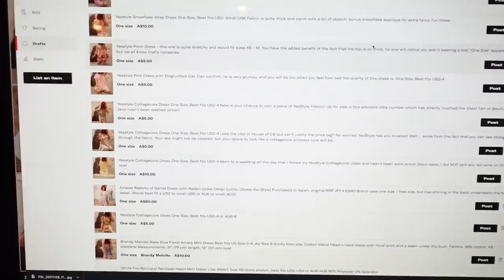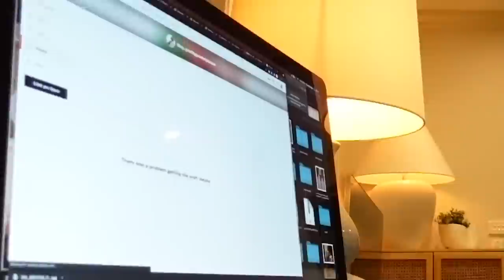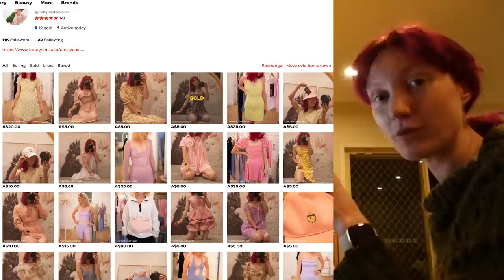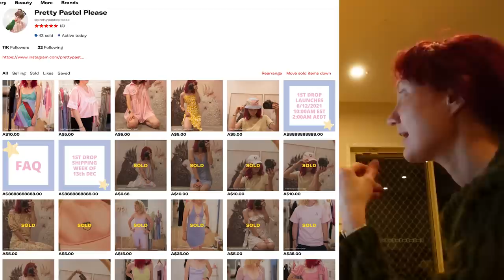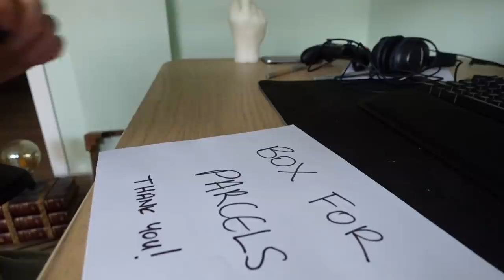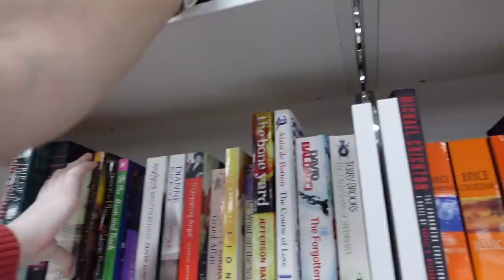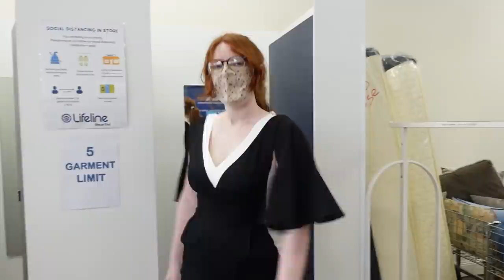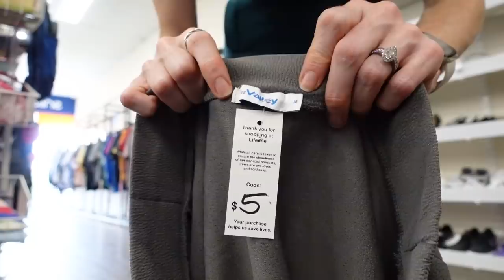THRIFT WITH ME IN SYDNEY!!!! Thrifted Shein Try On Haul?!? | THRIFTMAS DAY 7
PLUS SIZE THRIFTING | SHEIN TRY ON | THRIFT WITH ME | THRIFT HAUL | THRIFTING VINTAGE CLOTHING

Today Caitlyn & I are out thrift shopping in Sydney, attempting to find Dark Academia Plus Size clothing!!! This was such a fun video to film - I would LOVE to do this again, but we are going to try to thrift online next time, to see if we have better luck finding dark academia outfits. I found a few Shein dresses while we were thrifting, so if you'd like to see a Shein Haul (but thrifted) let me know!

The Bird Stays Pin:

Alex & Archie Pin: